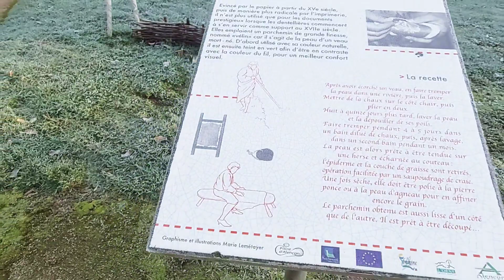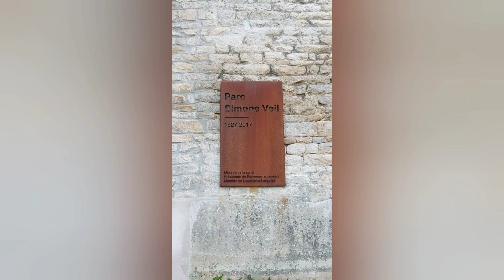The Medieval Château des Ducs d'Alençon - City Hall - Alencon, France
Medieval fortress, alms house, prison, Gestapo headquarters, abandoned building, after a long and chequered history the grand medieval fortress of the Château des Ducs d’Alençon is now being transformed into an urban park.
History of the Château des Ducs d’Alençon:
*Circa 1030 : construction of the first fortress on the site, which was protected on several sides by boggy marshland.
*1050 : Guillaume le Bâtard known in Britain as William the Conqueror besieged the château then held by Geoffroy Martel.  William filled in the defensive moat and set fire to the castle defences.
*1113 : Henry I (Rufus), king of England, Duke of Normandy and third son of William the Conqueror, takes Alençon and erects a Keep on the site of the château.
*14th century : The Norman keep is integrated into a second château, built by Pierre II, Lord of Alençon from 1361 to 1404.
*1410 : Jean I of Bellême builds the main towers and gatehouse of the present château.
*1415-19 : the castle is occupied by English forces following the French defeat at Agincourt, before being retaken by Jean II.
*1488 to 1591 : the Dukes of Alençon move in to the château and improve the buildings for comfortable habitation.
*1592 : demolition of a large part of the castle by Henry IV during a period when a great many provincial fortresses were dismantled for fear of uprising against the king.
*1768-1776 : the castle became an alms house for the poor.
*1782 : the keep is dismantled after a failed attempt to convert it into a prison.
*1824 : a prison is established in the entrance buildings to the château.
*1862 : the castle becomes a listed monument.
*1939-45 : the château des Ducs d’Alençon is used as headquarters by the Gestapo – local French resistance members are incarcerated and tortured there.
**Post war – 2010 : the castle resumes its role as a prison until the construction of a new high-security facility to the west of the town.
*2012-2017 : the town of Alençon negotiates with the government over the purchase of the castle from the State and undertakes viability studies.
*January 2018 : the town purchases the Château des Ducs.
*November 2019 : planned opening of the Château as a public park.